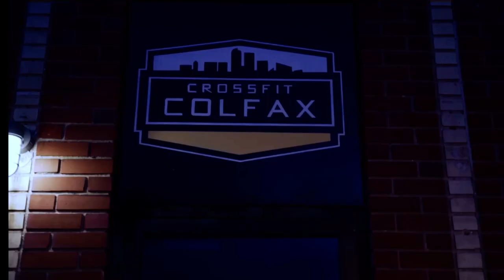background music for sports#volleyball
Between Myth and Science Alec Koff